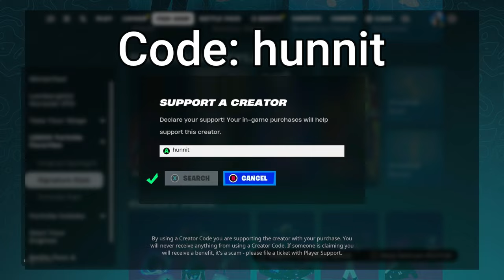60 Elimination Solo vs Squads WINS Full Gameplay (NEW Fortnite Chapter 5 Xbox Series S)